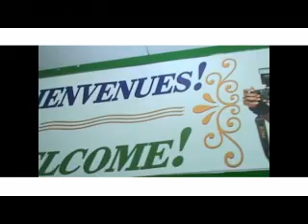Couple Gradak - UC Fashion Fotos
This is an extract of the wedding between Sharon & Martins GRADAK.
Filmed by UC Fashion Fotos, which is a copyright of UC Productions Int’l : ( / 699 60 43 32, Yaounde-CAMEROON.